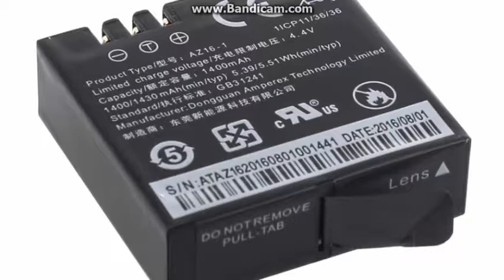2Pcs Original Xiaomi YI 4K Battery AZ16 1 + LCD USB Dual Charger For Xiaoyi Action Camera 2 1400mAh